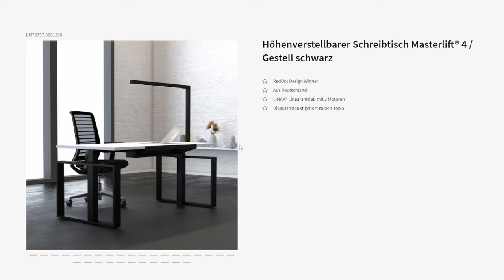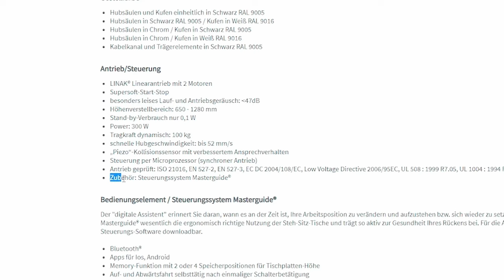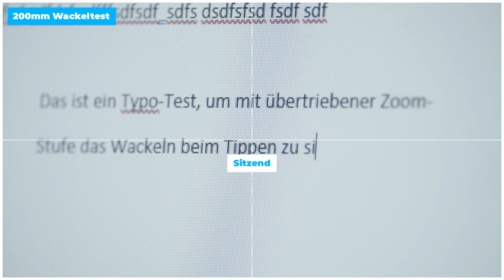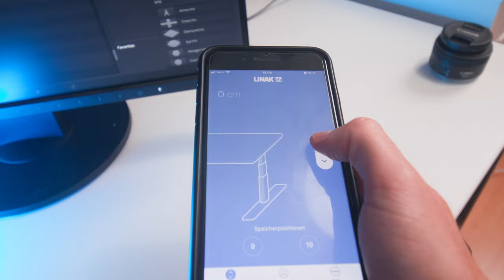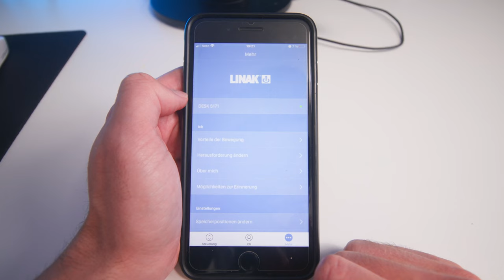Inwerk Masterlift 4 [Test 2021] - Lohnt sich der höhenverstellbare Schreibtisch?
Egal ob Büro, Homeoffice oder Gaming: Ergonomische Schreibtische sind wichtiger denn je, gerade wenn die äußeren Umstände maximale Flexibilität erfordern. Der Masterlift 4 von Inwerk ist der zweite höhenverstellbare Schreibtisch, den ich auf meinem Channel detailliert teste, nachdem mich der Flexispot E8 seinerzeit nicht überzeugen konnte.

Ein ergonomischer Arbeitsplatz kann vielen gesundheitlichen Problemen vorbeugen: Weniger Rückenschmerzen, ein besserer Kreislauf und die Vermeidung von Berufskrankheiten wie einer Sehnenscheidenentzündung sowie dem Karpaltunnelsyndrom stehen hierbei im Fokus. Diese Themen bekommen auch für alternde Gamer und Zocker eine zunehmende Bedeutung.

Um dazu eine gute Kaufentscheidung fällen zu können, teile ich mit euch meine Erfahrungen mit dem Masterlift 4 :-)

Inhalt:

00:00 Intro
02:25 Eigenschaften laut Hersteller
03:41 Montage / Aufbau
07:56 Montage / Aufbau verglichen mit dem Flexispot E8
08:05 Anlieferung
08:42 Tischplatte
09:14 Kabelmanagement
09:56 Sauberkeit
10:24 Masterlift 4 im täglichen Einsatz
10:40 Stabilität
11:13 Qualität & Robustheit
11:33 Bedienung
12:05 Steuerung per App
13:06 Reminder-Funktion
13:27 Design
13:45 Lautstärke
14:19 Sicherheit
14:31 Fazit